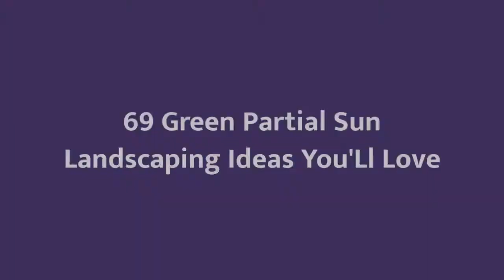75 Green Partial Sun Landscaping Design Ideas You'll Love ⭐️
0:00:00 - Intro
0:00:12 - Green Partial Sun Landscaping Design Ideas You'll Love: Inspirations 1 to 25
0:03:01 - Green Partial Sun Landscaping Design Ideas You'll Love: Inspirations 26 to 50
0:06:02 - Green Partial Sun Landscaping Design Ideas You'll Love: Inspirations 51 to 75